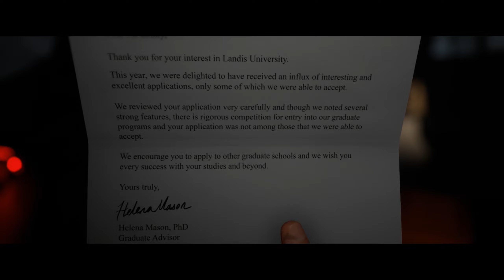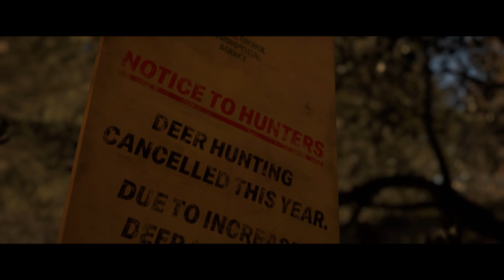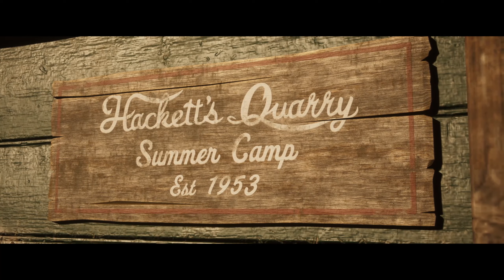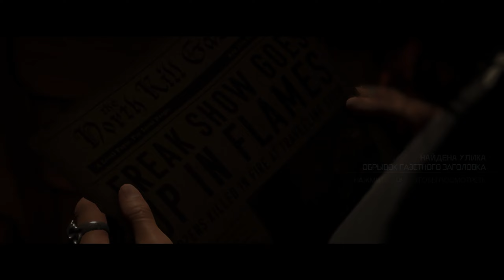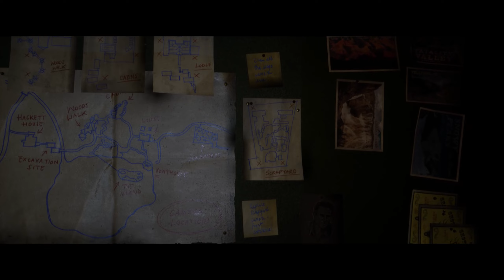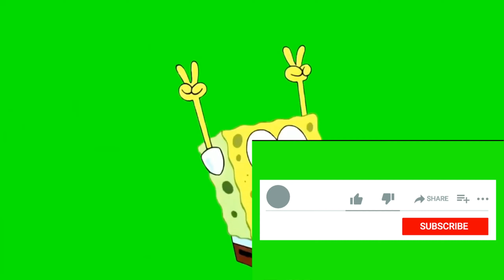Play The Quarry: Прохождение №1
После заката солнца в последний день летнего лагеря вожатые «Хэкеттс Куори» устраивают вечеринку. Никаких детей. Никаких взрослых. Никаких правил.

Но события быстро принимают зловещий оборот.

Их беззаботные планы нарушают мрачные охотники, перепачканные в крови, и куда более жуткие создания — и ночь веселья становится ночью ужасов. Дружеские перепалки и флирт уступают место роковым решениям, а отношения строятся и рушатся под тяжестью невообразимого выбора.

Сыграйте за девятерых вожатых в захватывающей кинематографической истории, где каждое решение определяет уникальный ход дальнейших событий. Любой персонаж может стать главным героем… или погибнуть до рассвета.

Как сложится ваша история?